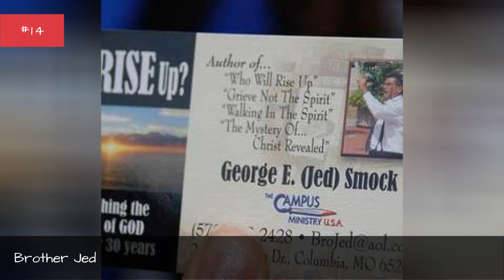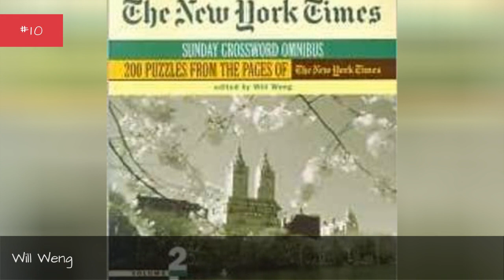Famous Indiana State University Alumni ➊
List of famous alumni from Indiana State University, with photos when available. Prominent graduates from Indiana State University include celebrities, politicians, business people, athletes and more. This list of distinguished Indiana State University alumni is loosely ordered by relevance, so the most recognizable celebrities who attended Indiana State University are at the top of the list. This directory is not just composed of graduates of this school, as some of the famous people on this list didn't necessarily earn a degree from Indiana State University.  A list made up of graduates like Larry Bird and John Wooden. This list answers the questions Which famous people went to Indiana State University? and Which celebrities are Indiana State University alumni?...more
0:00 - Intro
0:00:08 - Kurt Thomas
0:00:22 - Carl Nicks
0:00:29 - Edison E. Oberholtzer
0:00:37 - Richard Atha
0:00:44 - Bubba the Love Sponge
0:00:58 - George Washington Buckner
0:01:05 - Bruce Baumgartner
0:01:12 - Brian D. Kerns
0:01:20 - Joe Thatcher
0:01:32 - Tony George
0:01:42 - Brother Jed
0:01:49 - John T. Myers
0:01:57 - Brad Ellsworth
0:02:11 - Mitch Stetter
0:02:23 - Will Weng
0:02:39 - Clint Barmes
0:02:51 - Tunch Ilkin
0:03:02 - John Moore
0:03:11 - Birch Bayh
0:03:20 - John Wooden
0:03:29 - Eva Mozes Kor
0:03:40 - Alvy Moore
0:03:49 - Phillip Hinkle
0:03:56 - Larry Bird